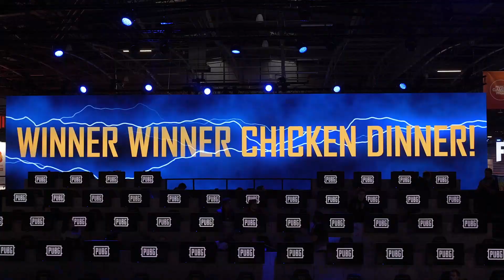PUBG: HOT DROP | Cologne Meetup: August 26th | PUBG: BATTLEGROUNDS EUROPE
Join us on August 26th for the ultimate PUBG: BATTLEGROUNDS meetup during gamescom week in Cologne: PUBGHotDrop 🔥